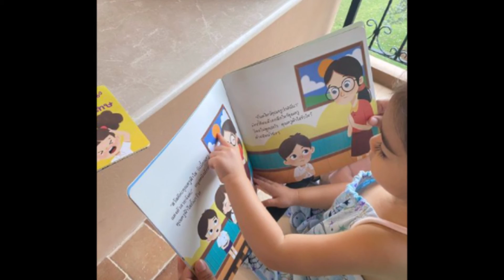น้องเดมี่ อ่านหนังสือแล้ว